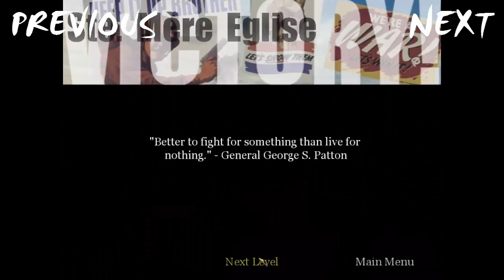Let's Play Call of Duty 1 : Ste.Mere Eglise | #2 (Walkthrough / Playthrough)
My mouse in this part is still my new mouse. Check out part 3 with my old mouse

Sainte-Mère-Église lies in a flat area of the Cotentin peninsula known locally as le Plain (as opposed to the standard French term la plaine). The Plain is bounded on the west by the Merderet River and by the English channel to the east, and by the communes of Valognes and Carentan to the north and south, respectively. Besides Sainte-Mère-Église, the Plain's other major town is Montebourg, and its coast includes Utah Beach.

Although most of the Cotentin Peninsula belongs to the Armorican Massif, the Plain is part of the Paris Basin. Argillaceous limestone from the Sinemurian contributes to the region's dairy product appellation (AOC) Isigny-Sainte-Mère, which it shares with Bessin. Horse breeding has long been practiced in the Plain, which is regarded as the cradle of the Anglo-Norman horse breed, the product of English stallions and mares from the Cotentin Peninsula.

Thanks for enjoy the video,

Be The Best! Do not punch yourself, and GoodBye